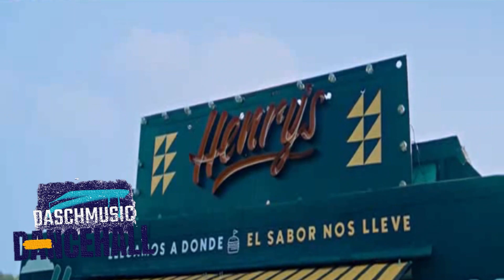Faydee ft Leftside Habibi Albi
Fady Fatrouni (nacido el 2 de febrero de 1981), también conocido como su nombre artístico Faydee, es un cantante y compositor australiano. Es mejor conocido por su canción "Habibi (I Need Your Love)" que hizo con Shaggy, Mohombi, Faydee y Costi. La canción ha sido cantada en diferentes idiomas.